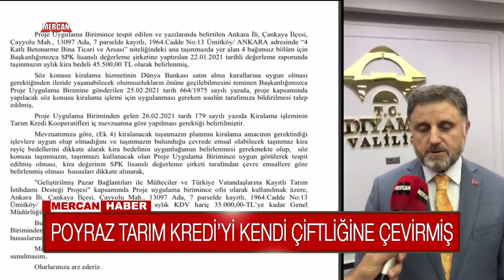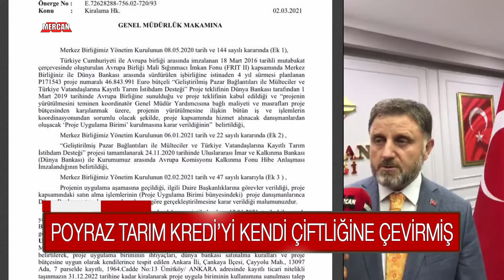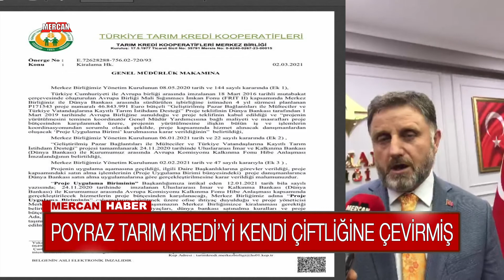POYRAZ TARIM KREDİ’Yİ KENDİ ÇİFTLİĞİNE ÇEVİRMİŞ